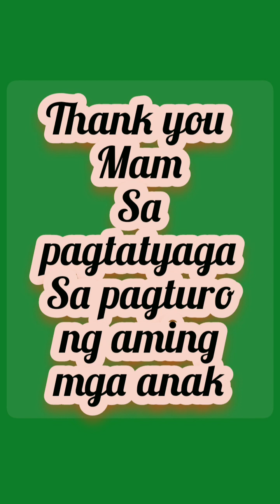Moving up Ceremony of Kinder|Section Magenta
Ang saya ng moving up ceremony ng Kinder Magenta Toro hills Elementary School
Thank you Teacher Lea Gimme sa pagtatyagang turuan ang aming mga anak god bless you